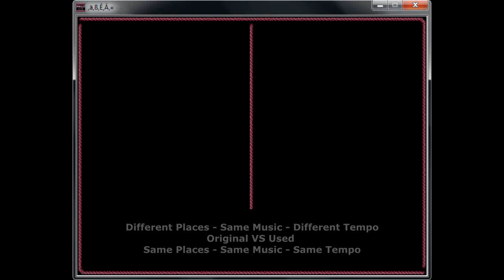Yume Nikki OST Similarities